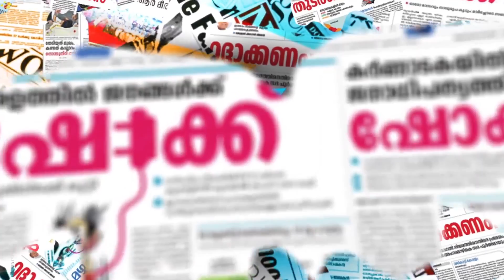നാലുപാടു നിന്നും ആക്രമണം, കേന്ദ്രം നിലയില്ലാകയത്തിലേക്ക്|SUPREME COURT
CHANNEL KERALA
Channel Kerala
Malayalam Channel Kerala
MARUNADAN MALAYALI
MARUNADAN TV
#42 K ONLINE
PUBLIC KERALA
THE JOURNALIST
KARMA NEWS
LATEST MALAYALAM NEWS
KERALA NEWS